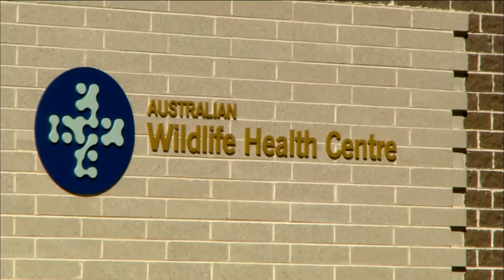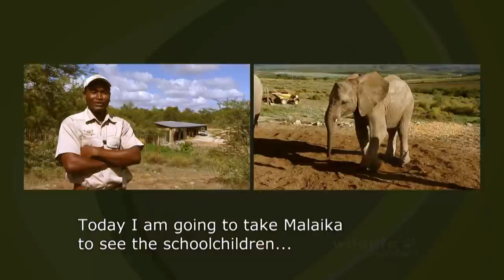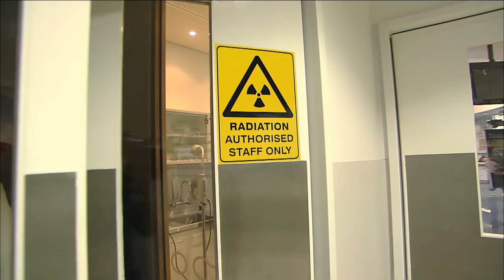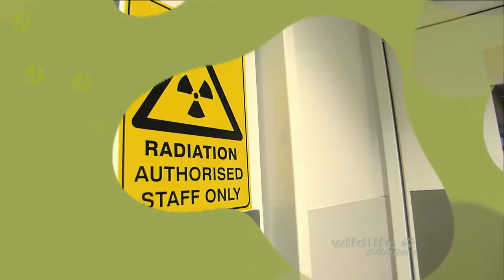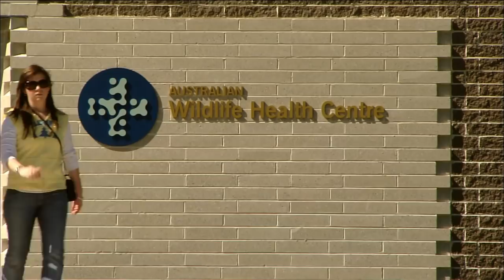Baby Elephant Meets Schoolchildren | Wildlife Nannies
In South Africa, handler Joseph has been taking care of 4-year-old Elephant Maliaka her whole life since she lost her mom.  They have a special bond, and in this episode, he takes her to a wildlife park to meet and educate schoolchildren about elephants.  Elsewhere in Australia, Anya, a baby Wallaby is being nursed by her nanny Guni and a rescued Echidna with an injured snout is treated.

*TW at 21:30: animal surgery